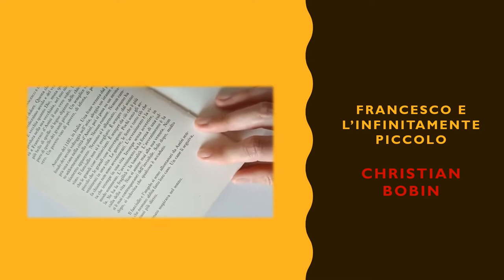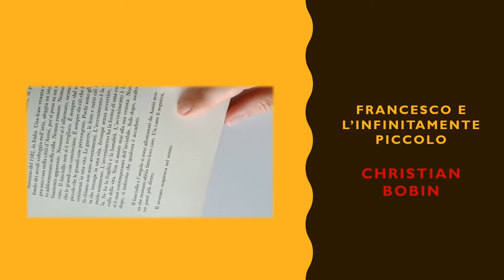Parole tra noi leggere - Francesco e l'infinitamente piccolo | Christian Bobin (Barbara)